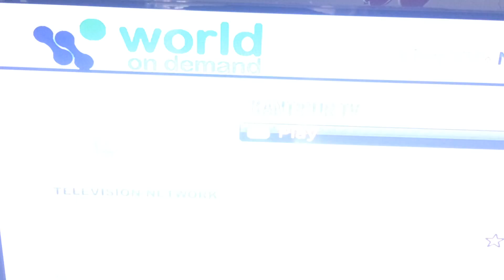NRNA President Shesh Ghale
एनआरएनए  अध्यक्ष्य  शेष  घले  कान्तिपुर टेलिभिजनसँग कुरा गर्दै